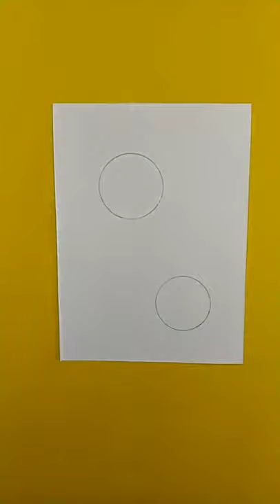How to draw a Cucumber. tutorial for beginners Fruit drawing 🎨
How to draw a Cucumber with pencil. Easy step by step tutorial for beginners. Do you really want to draw impressive, Cucumber? Here you will find a very simple and professional technique for drawing an Cucumber with just a pencil. How to draw an Cucumber step by step (very easy) I will show you today ||